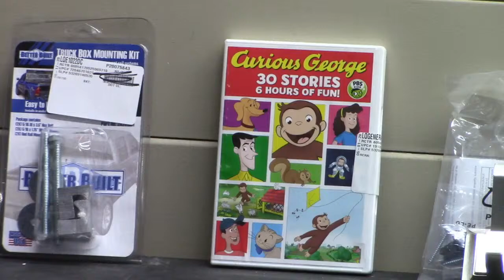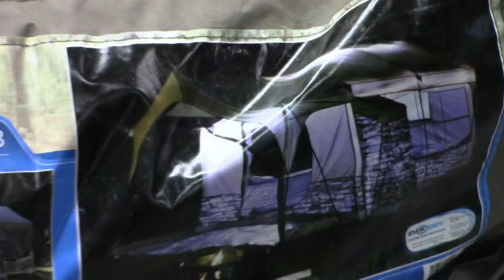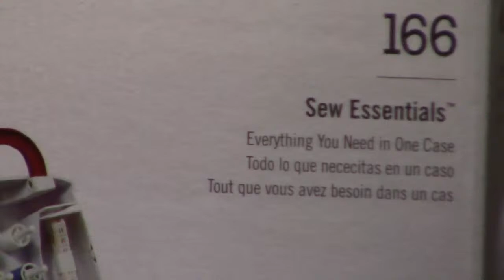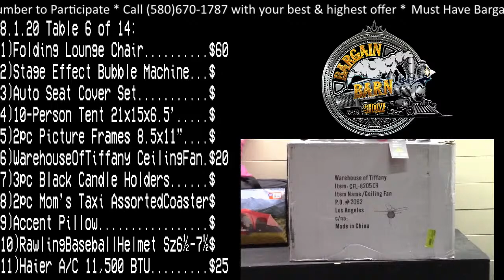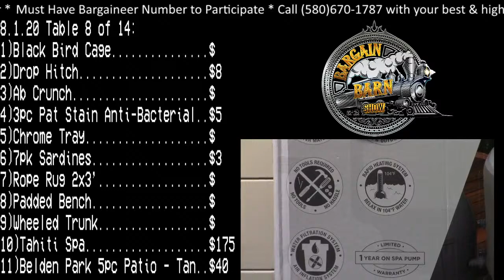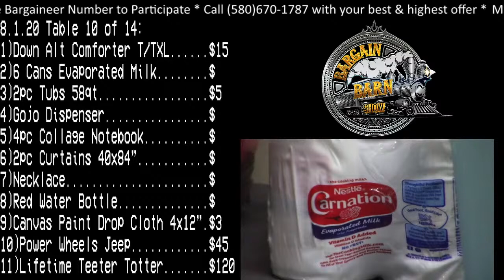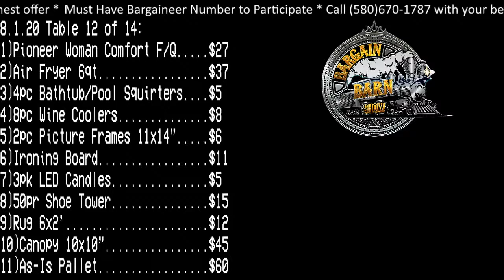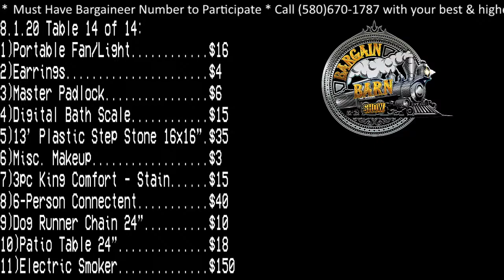Bargain Barn Show Live Stream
Welcome to our locally owned and family operated show, located in Northern Oklahoma. We are an online interactive shopping experience where we sell hundreds of quality items for wholesale or less instead of retail, each weekend.  Why pay retail?

Before participating please review our show rules; keep it fun and fair for all:

Saturday & Sunday evenings from 6:30-10 PM.